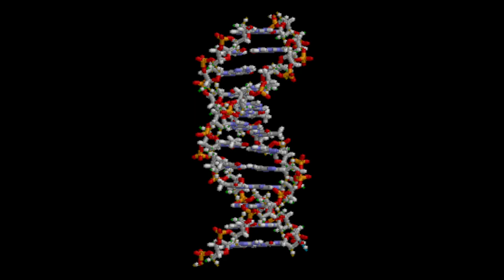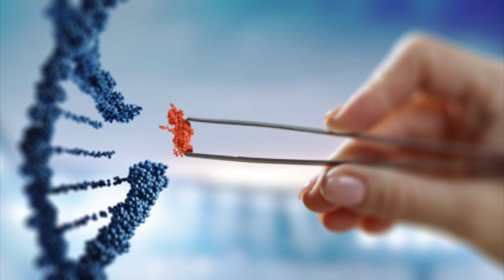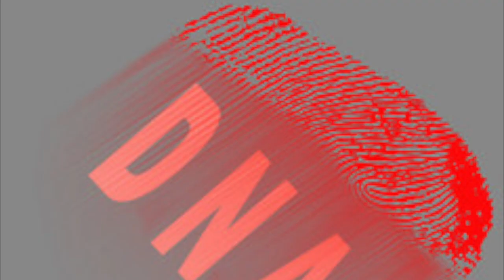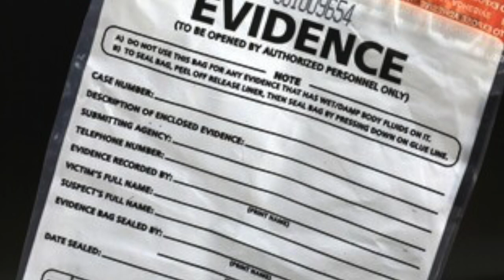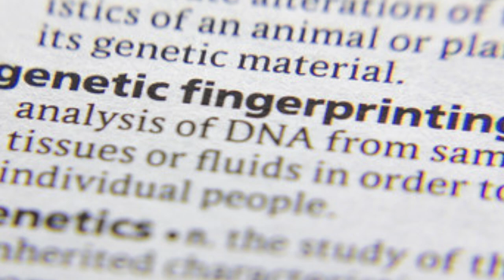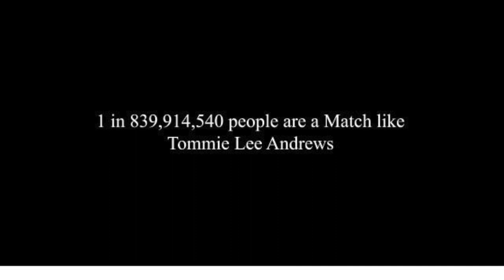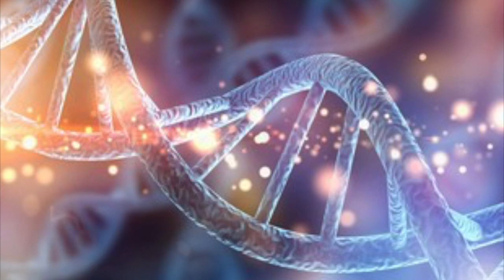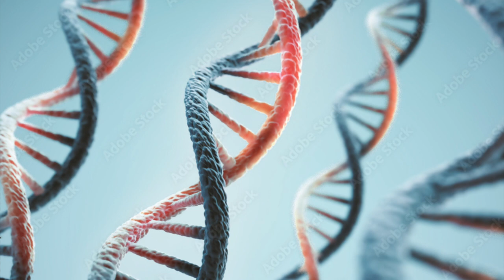DNA Breakthrough In the Tommie Lee Andrews Case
MN State History Day Competition
Group Documentary
Brooklynn Hoban, Calais Olson, Connor Adams - Waubun High School